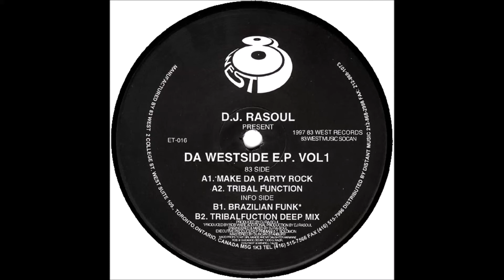DJ Rasoul - Tribal Function